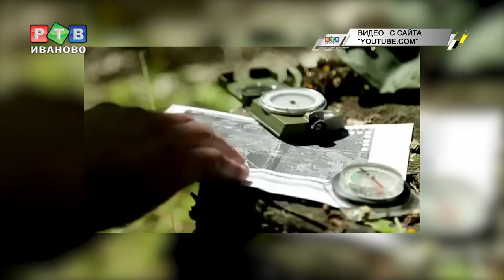Ушел в лес и не вернулся